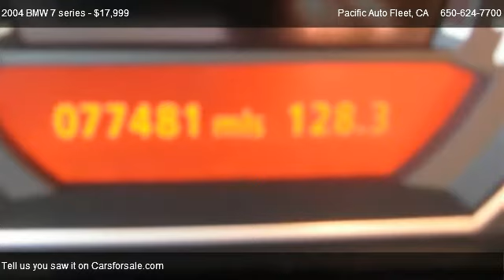2004 BMW 7 series - for sale in San Bruno, CA 94066